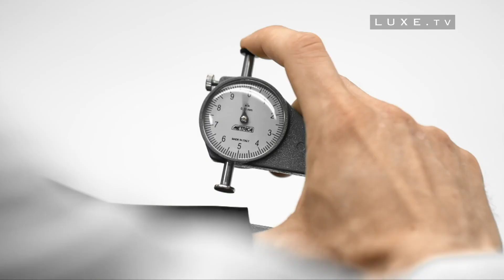Le Lady Dior, une histoire intime avec Lady Diana - LUXE.TV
👜 LUXE.TV vous raconte en images l'histoire du sac préféré de Diana Spencer, la Princesse de Galles : Le Lady Dior.
Commercialisé en 1994, il ne portait à l'époque aucun nom.
Offert à Lady Di par Bernadette Chirac, lors de l'inauguration de l'exposition Cézanne à Paris en 1995, il est alors nommé "Chouchou".
Lady Di, ayant un coup de coeur immédiat pour se sac, le commande aussitôt dans toutes les versions disponibles.
Découvrez la suite de l'histoire dans la vidéo et entrez dans les ateliers Dior pour découvrir les secrets de fabrication de ce sac légendaire, mythique et iconique 👜

** Lady Dior
** Ateliers Dior
** Lady Di, Princesse de Galles

Soutenez-nous en vous abonnant à LUXE.TV et profitez de nos films.
Les sous-titres sont disponibles en français et en anglais !

Vous voulez tout savoir sur le monde du luxe? Facile, suivez LUXE.TV !
Et n'hésitez pas à commenter !